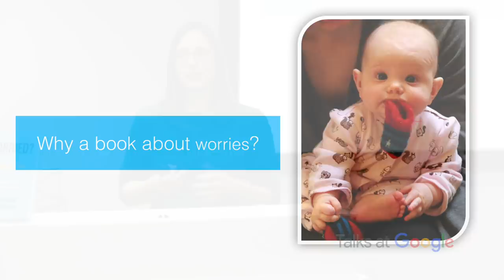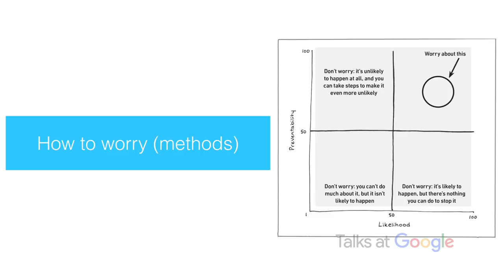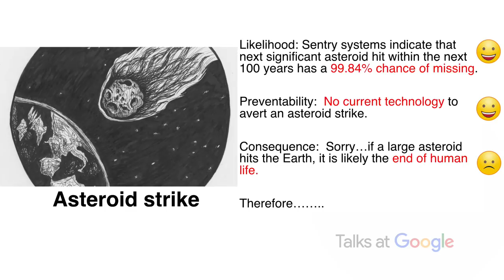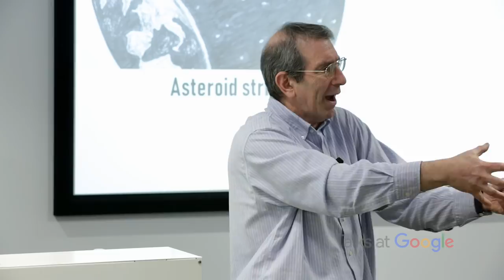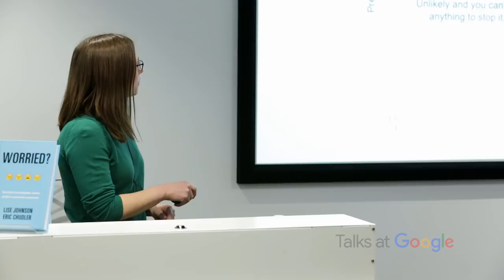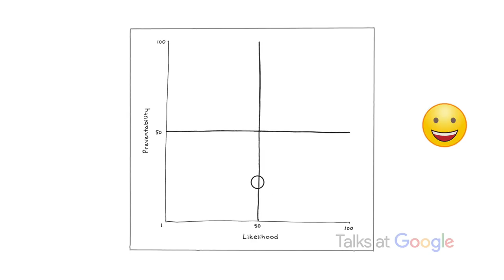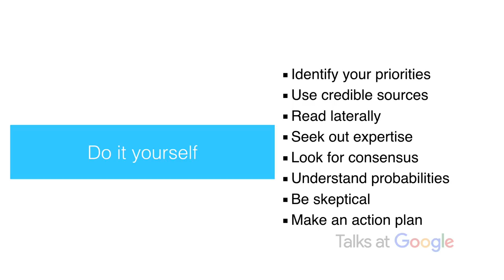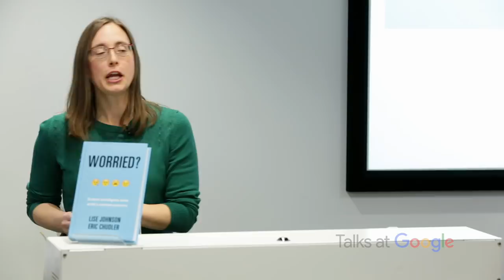Worried? | Lise A. Johnson & Eric Chudler | Talks at Google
Lise A. Johnson, PhD, and Eric Chudler, PhD, both share a passion for science education. They use that to devise a scientific way to determine a worry index for common fears. In this talk, they'll give a few examples and show how you can apply this to other concerns.